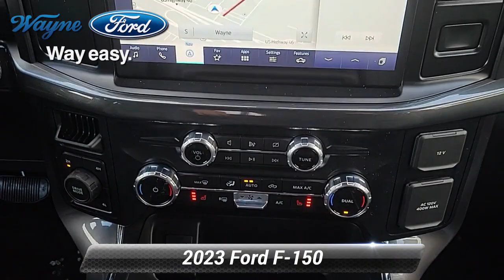New 2023 Ford F-150 XLT, Wayne, NJ 23T-074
Wayne Ford

Black Metallic 2023 Ford F-150 XLT 4WD 10-Speed Automatic 3.5L V6 EcoBoost 4WD.Recent Arrival!

[RLVID:4595:84f29372be25d86d:a0c9cf4c4ac8a5fa:1]